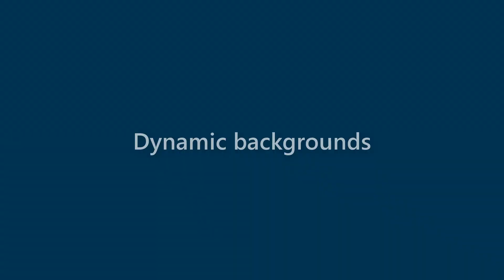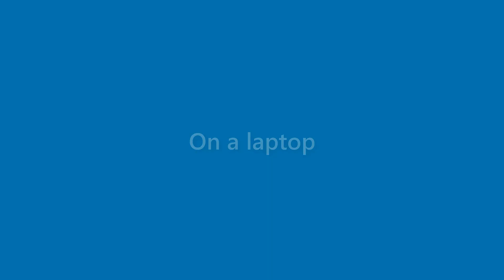Ida Burgess - appearance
Name Look - Ida Burgess - appearance. In this video we present "Ida Burgess" name look and feel in various scenarios.
This video will cover:
How does "Ida Burgess" look as a personal letterhead?
How does "Ida Burgess" look on a business card?
How does "Ida Burgess" look on a computer/laptop screen?
How does "Ida Burgess" look with different background colors?
How does "Ida Burgess" look with various fonts?